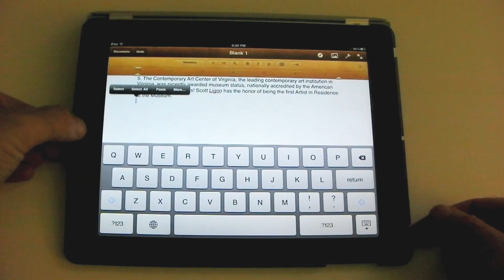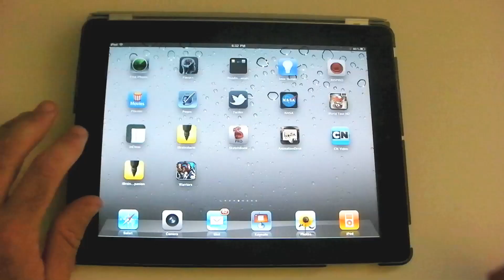Taking a Screenshot - An iPad Mini Tutorial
How to take a screenshot image of your iPad screen. Video tutorial by Scott Ligon, coordinator for digital foundation classes at the Cleveland Institute of Art.